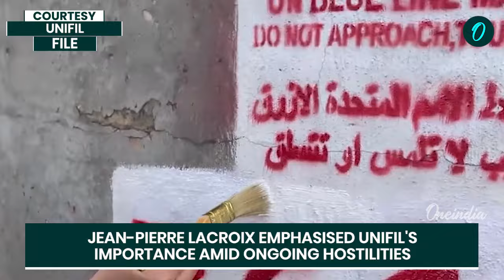Israeli Bombs Pound Southern Lebanon: Three UN Peacekeepers Injured as Border Tensions Escalate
An Israeli airstrike in southern Lebanon has left three UN peacekeepers injured, marking a dangerous escalation in the already tense border conflict between Hezbollah and Israel. The explosion occurred near the village of Yarine, close to where the Iran-backed Hezbollah group has been engaged in near-daily cross-border exchanges with Israeli forces. As UN peacekeepers patrol the volatile region, the incident underscores the growing risks faced by international forces trying to maintain peace amidst the escalating violence.